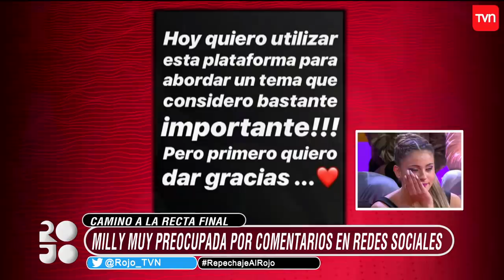"Milly" Donoso se mostró muy afectada por el cyberbullying que ha recibido | Rojo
Milly señaló en el backstage que se ha visto afectada por los comentarios en las redes sociales y afirmó que incluso se ha sentido mal por este "cyberbullying", viéndose afectado su rendimiento en la competencia. Sus compañeros del clan apoyaron a la bailarina e hicieron un llamado a dar apoyo constructivo.

¿Chileno en el extranjero?